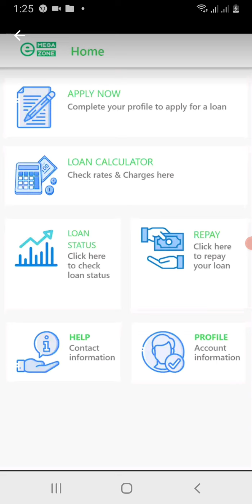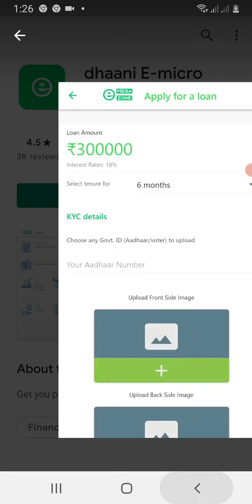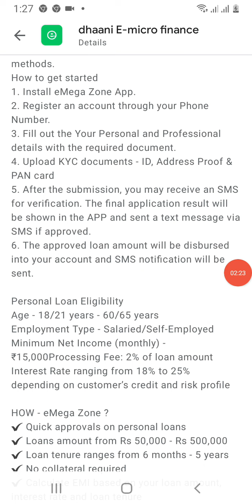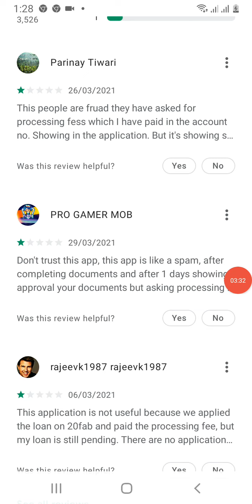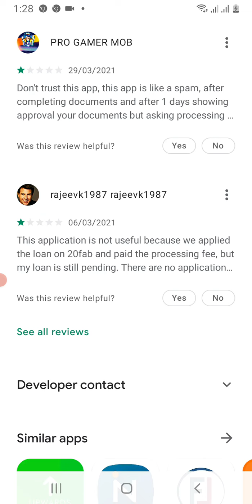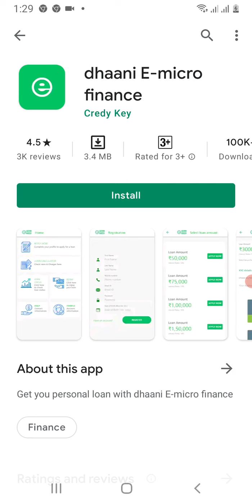dhaani E-Micro finance || instant loan app || personal loan app || online loan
dhaani E-Micro finance

,,,हेलो दोस्तों इस वीडियो में ने धनी माइक्रो लोन एप्लीकेशन के बारे में कोई जानकारी दी है और लोन से जुड़ी मैंने जानकारी भी  वीडियो में दी है प्लीज दोस्तों मेरे चैनल को सब्सक्राइब करें और बैल आइकन जरूर दबाएं,  धन्यवाद दोस्तों   वीडियो देखने के लिए फिर मिलूंगा अगले वीडियो में इसी तरह जय हिंद जय भारत,,

SALMAN VLOGS

🇮🇳🇮🇳🇮🇳🙏🙏please support 🙏🙏🇮🇳🇮🇳🇮🇳